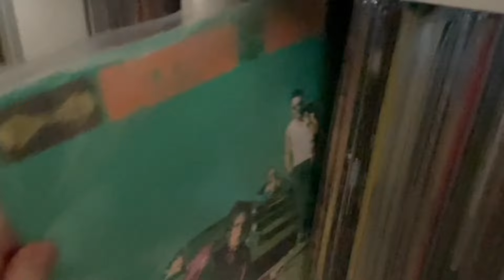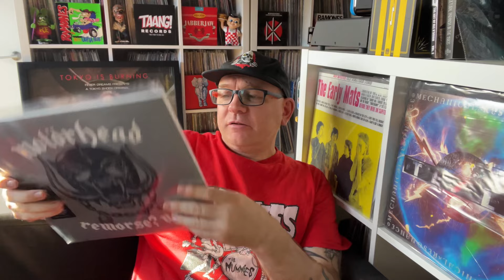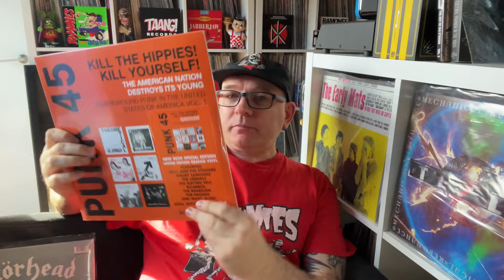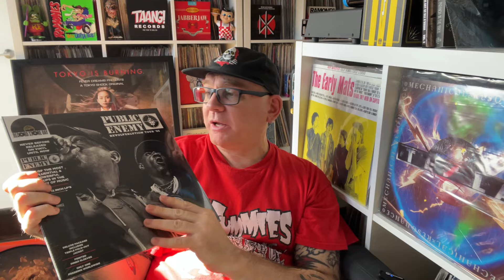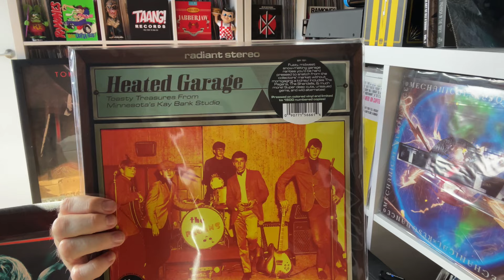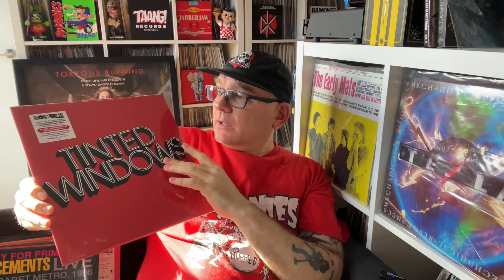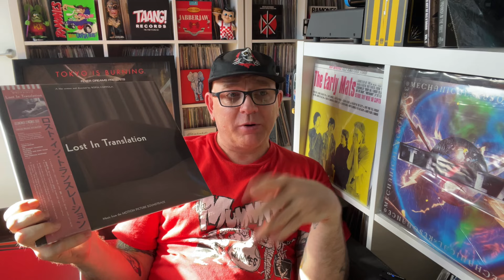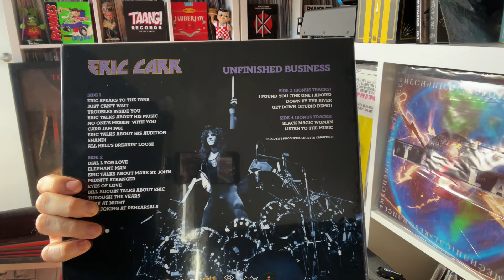RECORD STORE DAY 2024 VINYL HAUL!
Here’s my haul from Record Store Day 2024! Let’s gooooooo!